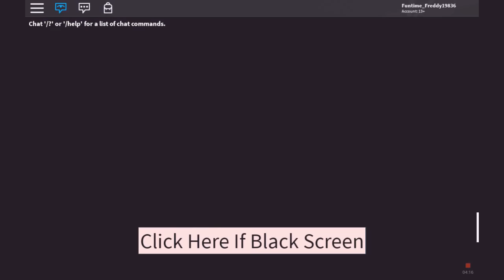OC video revamp read description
If this video gets 5 likes or more and to do positive comments I'll make a part 2